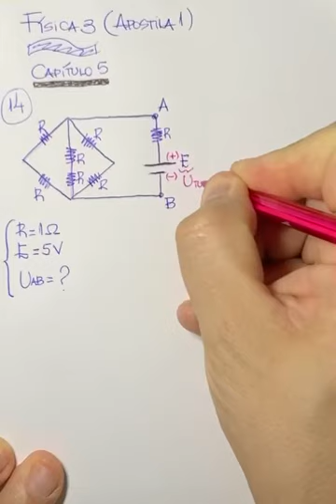Turma EsPCEx - Física 3 - Apostila 1 - Capítulo 5 - 14